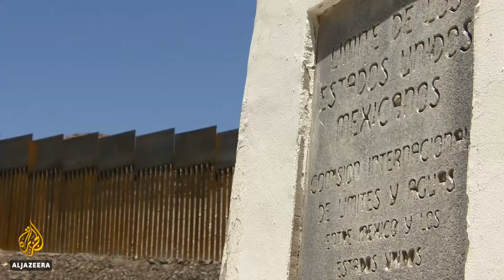Trump supporters build private US-Mexico border wall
US President Donald Trump's promise to build a wall along the US-Mexico border using military money has been halted by a judge, who says it is unconstitutional.
But that hasn't deterred a conservative group who've taken matters into their own hands by building their own barrier. And they say it has Trump's blessing.

Al Jazeera’s Heidi Zhou-Castro reports from Juarez, Mexico